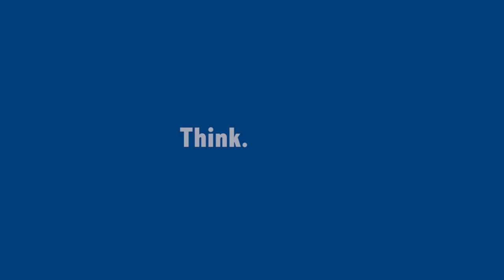What is more Injurious? Lifestyle risks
Prevento Health is a remote care diabetes and Weight Loss clinic. The purpose of the channel is to create awareness about Diabetes, Weight Loss and other related medical conditions. Type 2 diabetes has affected 72 million people in India. Lifestyle change can help patients with diabetes to have blood glucose control and reduce medicines. Prevento Health has designed a 100-day Treatment program to support Type 2 diabetes or Weight Loss customers change their lifestyle and help in sustained healthy living.

ப்ரீவென்டோ ஹெல்த் ஒரு தொலைநிலை நீரிழிவு மற்றும் எடை இழப்பு மருத்துவமனை. நீரிழிவு, எடை இழப்பு மற்றும் பிற தொடர்புடைய மருத்துவ நிலைமைகள் குறித்த விழிப்புணர்வை ஏற்படுத்துவதே சேனலின் நோக்கம். டைப் 2 நீரிழிவு இந்தியாவில் 72 மில்லியன் மக்களை பாதித்துள்ளது. வாழ்க்கை முறை மாற்றம் நீரிழிவு நோயாளிகளுக்கு இரத்த குளுக்கோஸ் கட்டுப்பாட்டைக் கொண்டிருக்கவும் மருந்துகளை குறைக்கவும் உதவும். டைப் 2 நீரிழிவு அல்லது எடை இழப்பு வாடிக்கையாளர்கள் தங்கள் வாழ்க்கை முறையை மாற்றி, ஆரோக்கியமான வாழ்க்கைக்கு உதவுவதற்காக ப்ரெவென்டோ ஹெல்த் 100 நாள் சிகிச்சை திட்டத்தை வடிவமைத்துள்ளது.